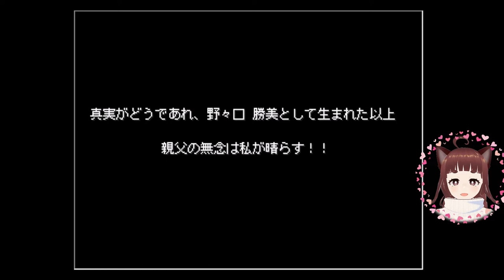【SELECTION】いざ！静原博士の研究室へ…GO GO GO！#18【ソフトウェアトーク実況】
こんにちは！
すがの子ゲームチャンネルです！
最近、寒い日が続いていますね(´;ω;｀)
皆さん、風邪等に気を付けてくださいね。
そういう私は元気満々です！
今後も体調万全で生活したいですね！

さて、今回SELECTION＃18をyoutubeにアップしました！
どんどん最終回が近くなって寂しいです。
よかったら、最後まで見てみてね！

■よろしかったら、フォロー等よろしくお願いします

■ゲームURL
　「SELECTION」

■BGM(※今回使用していない場合もあります)
　〇DOVA-SYNDROME
　　　Dancing at Dusk/Flehmann

　●サイト名⇒ ノスタルジア（英語表記＝Nostalgia）
　●作曲者⇒ 甘茶（英語表記＝Amacha）

■使用素材(※今回使用していない場合もあります)
　〇画像
　　いらすとや
　　【無料・商用可能】マンガ素材 イラレ用epsとpng画像素材集
　〇枠
　　素材good

　〇効果音
　　効果音ラボ
　〇背景
　　フリー素材ドットコム

■使用音声
　VOICEVOX:四国めたん